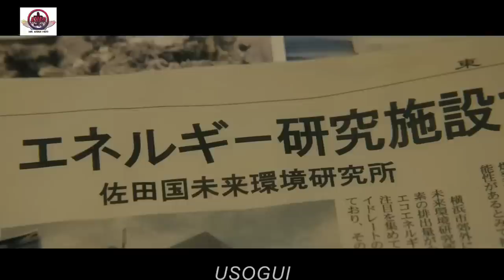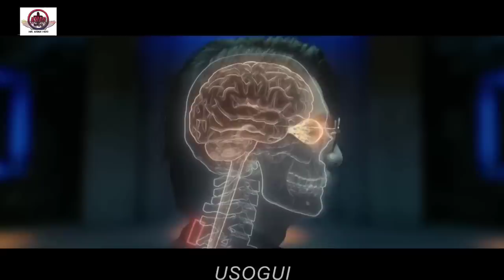Inthapnaah chuan pawisa i nei lo a nih chuan I nunna pawh i thap hmiah thei | Mizo movie recap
Movie : Usogui

mizo movie recap ngaihnawm
mizo movie recap thar